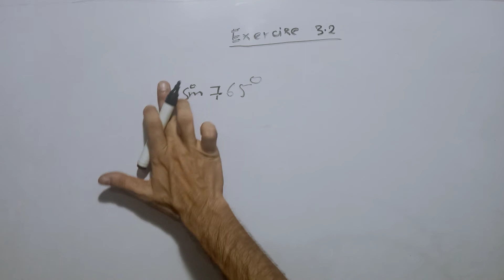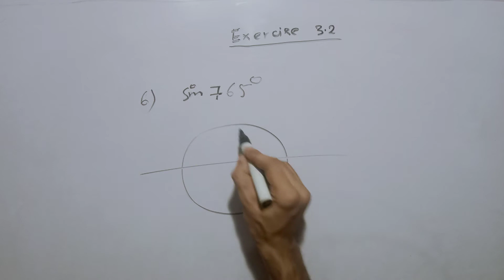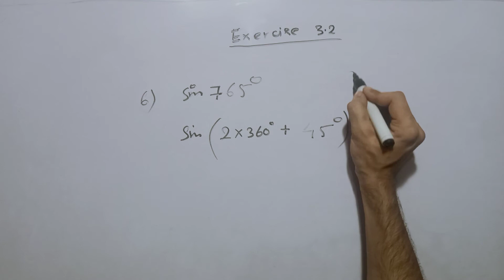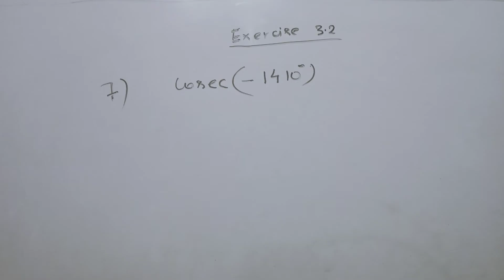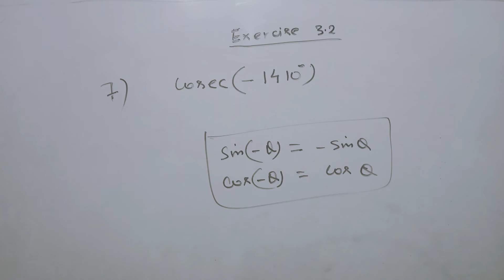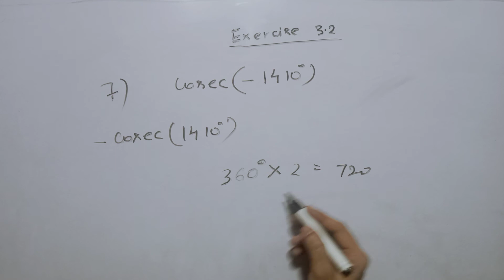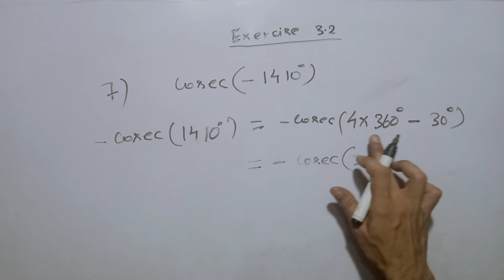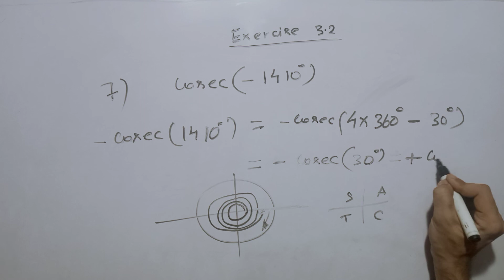Trigonometric Functions | Class 11th Math | Chapter-3 | Exercise-3.1 Question No-6 and 7|Nix Academy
1. Trigonometry
2. Exercise- 3.2, Question no- 6 and 7
3. Trigonometric functions for Class 11
4. Class 11th Mathematics Chapter 3